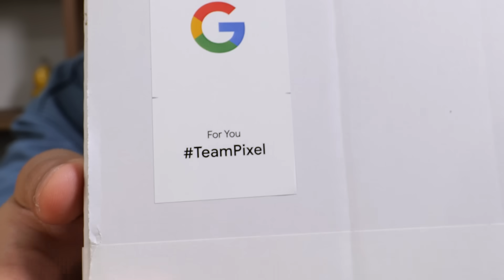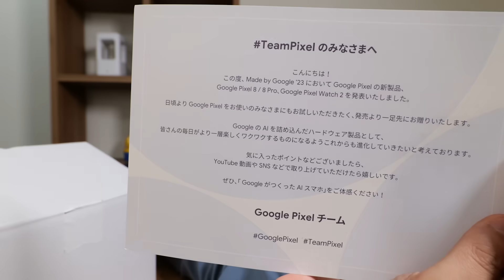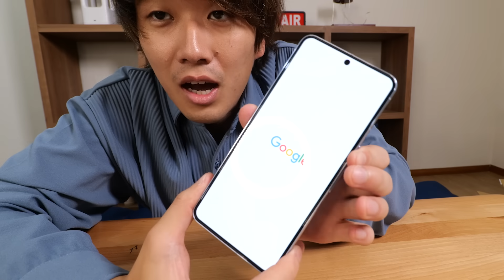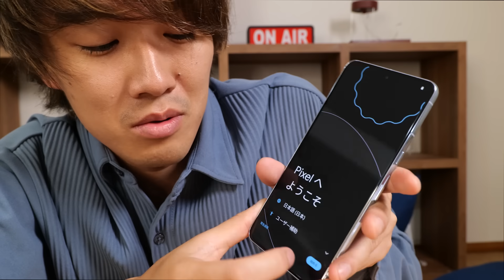Google史上最高傑作スマホ『Google Pixel 8』を愛用者がガチレビューしてみた！！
プロモーション：Google
水溜りボンド カンタの個人チャンネルです。
みなさんのおかげで今年目標としていた登録者数30万人を突破できました！
ここで満足せずに変わらずに自分らしいことをありのままにお届けして30万カンタチャンネルズキッズを目指そうと思います。加入お待ちしております。

チャン登よろ。